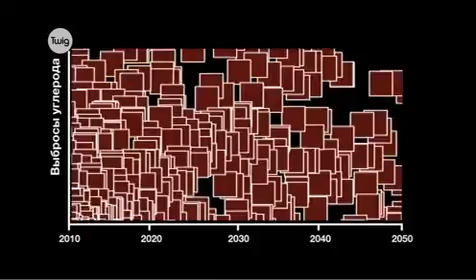Торговля углеродными квотами 2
Торговля углеродными квотами